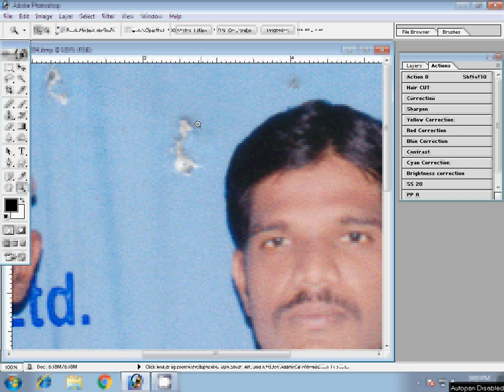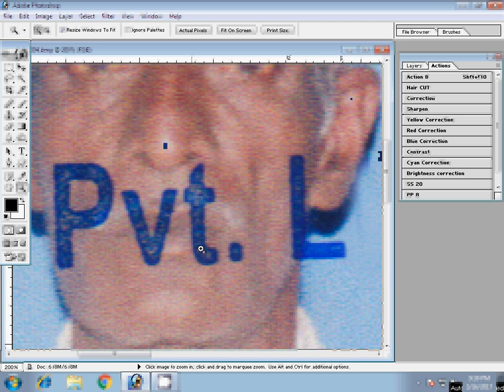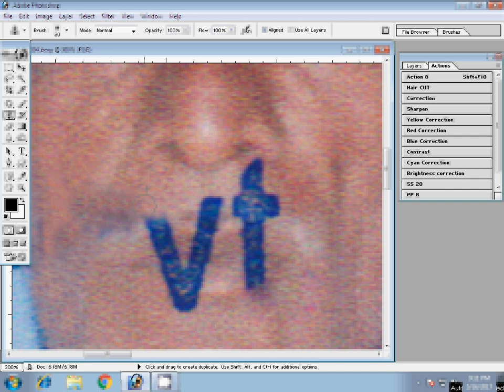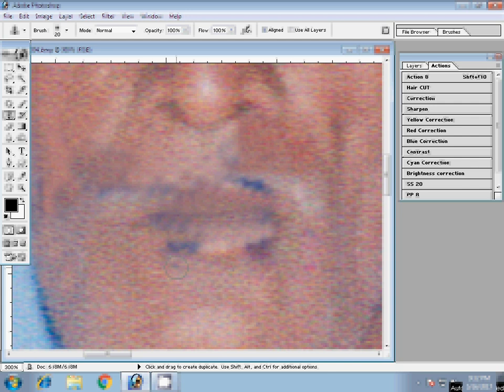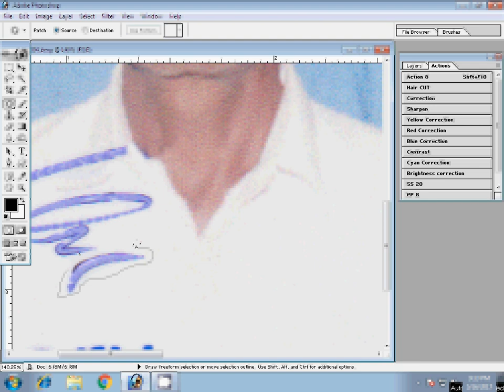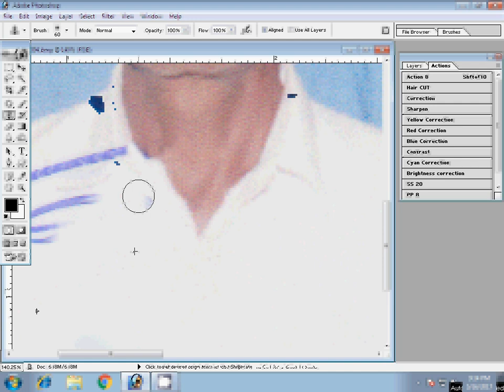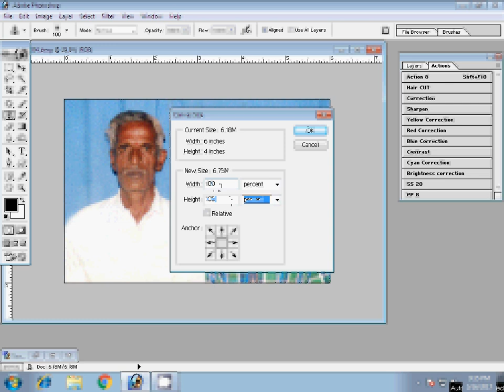Adobe Photoshop Tutorial Photoshop Tutorial | Photo Manipulation